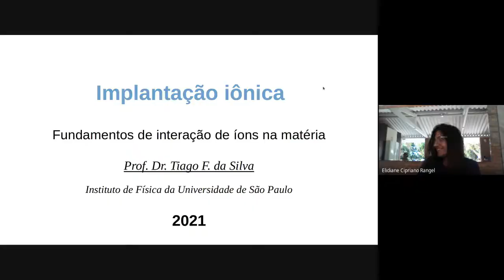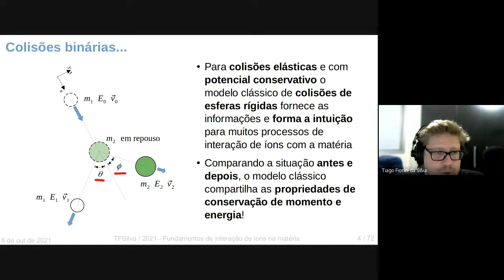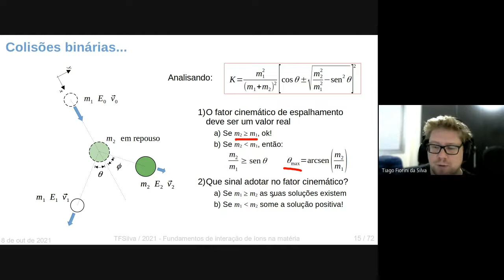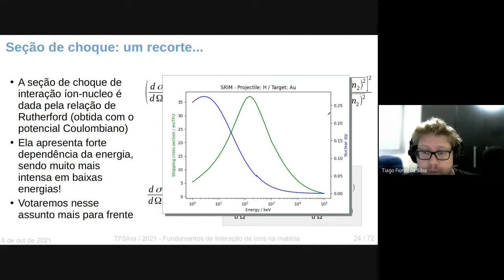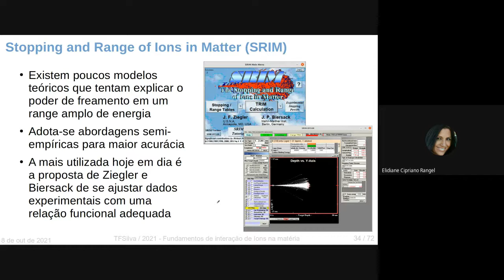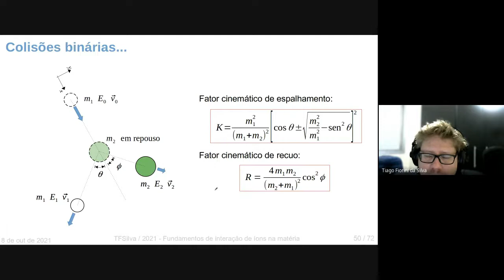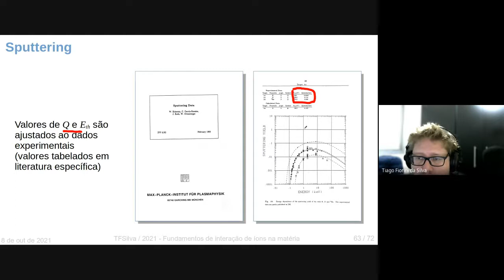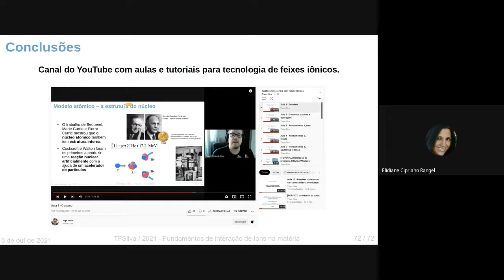Interação de feixes de íons com a matéria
Aula ministrada no curso de pós graduação em modificação de superfícies por plasma da UNESP de Sorocaba.
Profa. Elidiane Cipriano Rangel
Prof. Nilson C. da Cruz